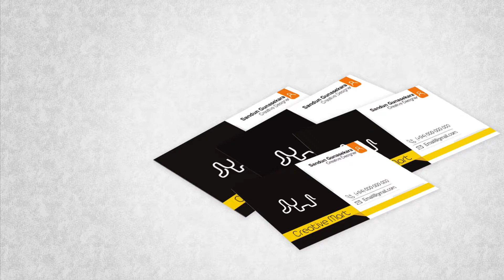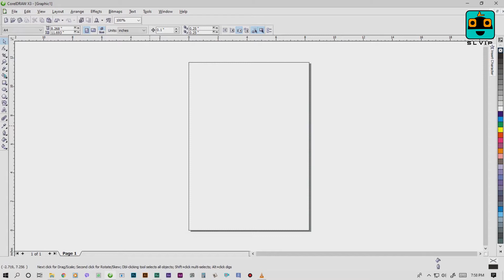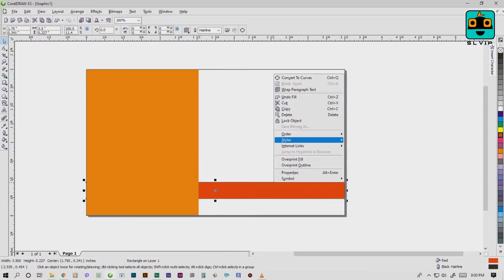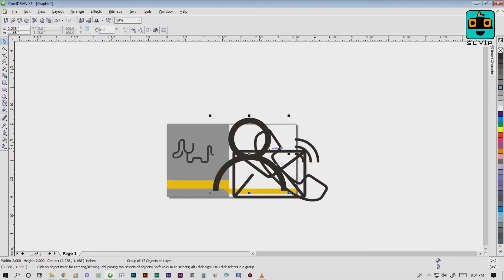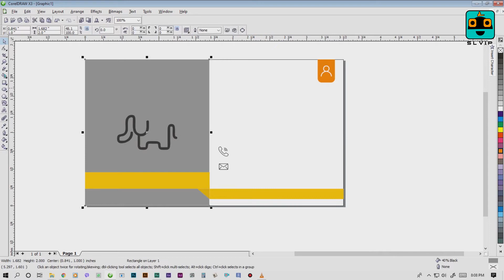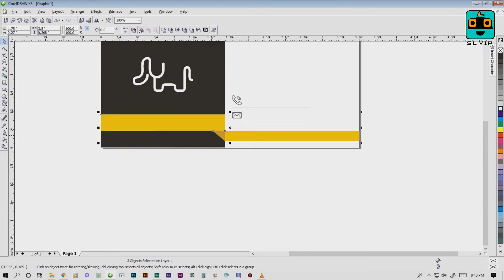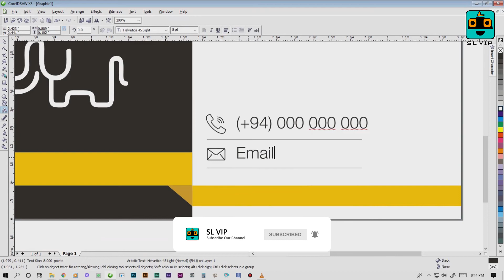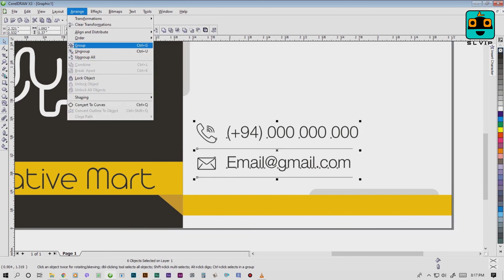Corel Draw Beginners - Part 04 | How to make money as a Graphic Designer Sinhala | Pixalab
මම Sandun Gunasekara
වෘත්තියෙන් Graphic Designer කෙනෙක්

⏩ ඔයාල අපේ චැනල් එකත් එක්ක එකතුවෙලා ඔයාලගෙ දැනුම තවත්වැ ඩිකරගෙන Graphic Design ෆීල්ඩ් එකේ Expert කෙනෙක් වෙන්න. දිගටම අපිත් එක්ක ඉන්න. තවත් අලුත් දේවල් ඔයාලත් එක්ක බෙදාගන්න.

   🏅🎖 Adobe Photoshop, Adobe illustrator, Adobe Indesign, CorelDraw
         Tutorials සෙට් එකක් ඉස්සරහට මම ඔයාලට අරන් එනවා

Welcome to our Pixalab youtube channel. Follow the Channel and you will learn about Graphic Designing, Computer Tips, Software Tips and more.

We will also learn how to use Graphics Design Tools and Blend-If features in PS to match the graphic to the surface in the most realistic fashion. I hope this tutorial helps you.

අදත් ඔයාලට ගෙනාව ගොඩක් වටින වීඩියෝ එකක්. ඔයාලගෙ යාලූවන්ටත් මේ වීඩියෝ බලන්න Like කරන්න Share කරන්න Comment කරන්න.